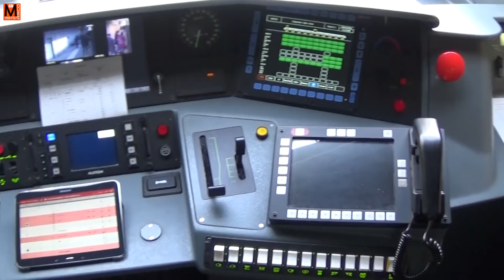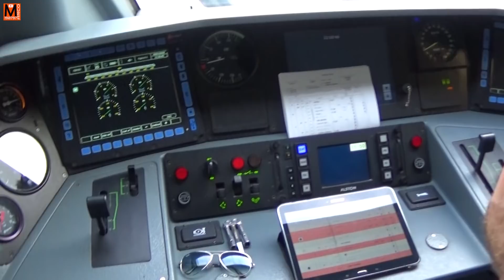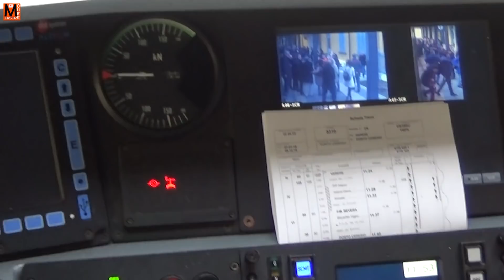Cab Ride Varese - Porto Ceresio dalla cabina dell'ETR425 di Trenord (Treno Inaugurale Stampa)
In occasione della giornata di festa e libera circolazione lungo le nuove linee Varese - Porto Ceresio e Ferrovia Mendrisio Varese (FMV) del 20 gennaio 2018, un treno inaugurale ha condotto la stampa da Varese a Porto Ceresio per partecipare alla conferenza presso il comune sul lago con esponenti locali e dirigenti. Il treno in questione era il RE 5310 da Milano P.Garibaldi a Porto Ceresio, effettuato con due coradia ETR425 (028+023) con le prime vetture riservate agli amministratori di Trenord e RFI e ai giornarlisti. Abbiamo così avuto il privilegio di viaggiare in cabina del nuovo elettrotreno Alstom lungo la tratta da poco riaperta; alla data delle riprese ancora alcuni lavori dovevano essere ancora completati. La linea è stata chiusa dal 2009 al dicembre 2017 per i lavori della Arcisate-Stabio, in tal periodo è stata riqualificata e rimessa in esercizio, tutt'ora è servita dai treni RE5 di Trenord. La linea è esercita tramite BCA (Blocco Conta Assi, senza RSC) e gestita da Milano Greco.
In questa unica parte passiamo per: Varese FS (01:00) - P.P. Induno (02:47) - Induno Olona (03:17) - Arcisate (05:47) - P.M. Bevera (07:37) - Bisuschio Viggiù (08:39) - Porto Ceresio (14:38).

Ad apertura video il convoglio giunge a ridotta velocità prima di fermarsi in stazione per la presenza della Vril a 10 kmh; dopo uno sguardo veloce in cabina partiamo verso nord, passando poi sul ponte più largo con diversi operai al lavoro. Lasciamo alle spalle Varese transitando al Posto di Passaggio di Induno prima del doppio binario e della trincea che iniziano all'entrata di Induno. Molti viaggiatori attendono il treno per il libero viaggio sulle linee di recente apertura. Riprendiamo verso Arcisate tramite una lunga galleria giungendo fino alla stazione, sempre in trincea e con lo stesso layout di Inudno e Cantello. Il segnale R/Gx/Vx a 60 kmh ci avvisa delle imminenti deviate di Posto Movimento Bevera, punto dal cui le due linee si separano e il nostro treno resta sul singolo binario verso il lago; poco dopo un caratteristico ponte, un cane attraversa i binari (10:53) tra l'ilarità generale (e la tromba del treno). Giungiamo a Bisuschio tra numerosi PL che dividono la Valceresio, in una stazione ancora lontana (al tempo) dalla fine dei lavori. Approcciamo Porto Ceresio con segnalamento sempre più restrittivo per il termine della linea, superando anche il nuovo PAI-PL con radar di sicurezza, uno dei primi passaggi a livello con questa tecnologia, posto all'ingresso del paese poco dopo il segnale di protezione disposto R/G/G a 30 kmh. Entriamo quindi lentamente nella nuova stazione, con il FV preservato nei dettagli come voluto dai cittadini e abbellito da una nuova fontana come ai "vecchi tempi". Da notare che le banchine non raggiungono i 55cm (standard Europeo) per una problematica dovuta dal raggio di curvatura dei binari.

Nota bene: purtroppo le riprese non sono complete, soprattutto nel tratto del Bivio Bevera; questo per la presenza di altri giornalisti a bordo.

Buona visione!

20/01/2018